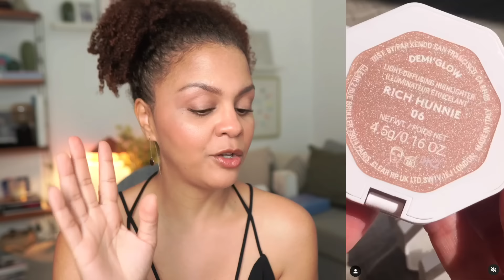INVIERTE O AHORRA | Te ayudo a ahorrar en productos que no necesitas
Hoy me apetecía hacer un video relajado para chismear un poco sobre los nuevos lanzamientos de belleza y de paso ayudarles a ahorrar algo de dinero por si tienen dudas de si comprar o no algunos de los productos de los que hablamos hoy.

Productos mencionados:

🎀 Una alternativa mejor para piel madura: Mac Glow Play Blush - that's Peachy
-Supergoop! Mineral Unseen Sunscreen Spf 40
-Pat Mcgrath Labs Skin Fetish: Sublime Perfection Blurring Under-Eye Powder - Pink

*Mis opiniones siempre son desde el punto de vista de consumidora informada de productos de belleza.
*Como Influencer de Amazon, gano una pequeña comisión por compras calificadas.

¿Necesitas ayuda para comprar los productos de belleza perfectos para ti y crear tu rutina? Agenda una cita

Código IVELISSEZIIP

↳ 10% en toda la orden
↳ 15% adicional si la orden excede:
UK: £43
Australia: $77 AUD
FR/EU: €48

Código IVELISSE

CÓDIGO: Ivelisse